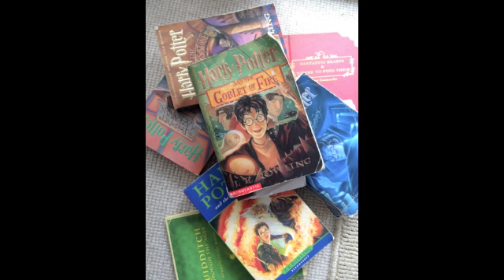Lucky to Be HP's BFFs